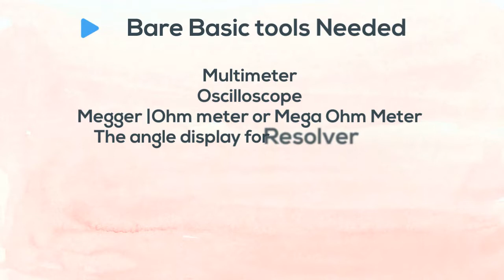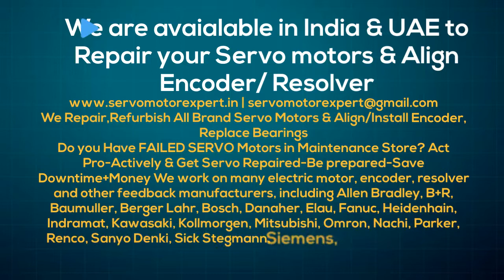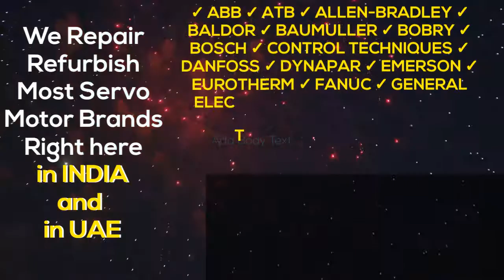Resolver Align, Angle Adjust, on Lenze Servo Motors| Tamagawa | How To video